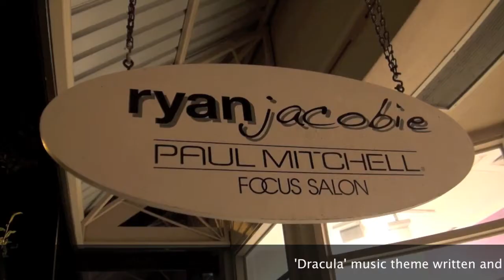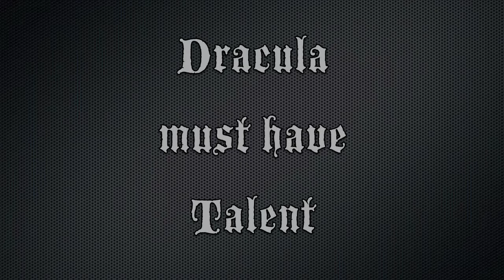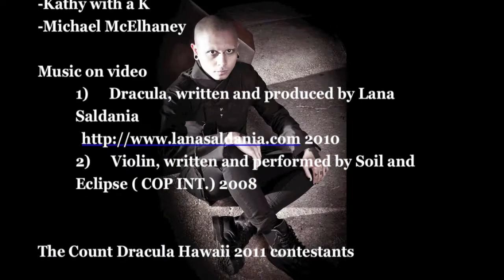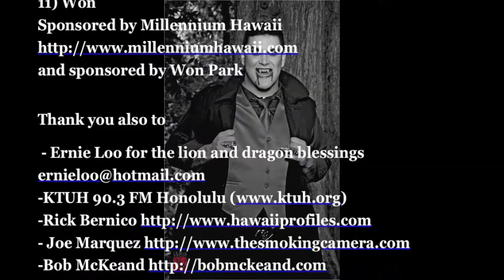Count Dracula Hawaii 2011 Camera Obscura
DJ Nocturna  and Camera Obscura present the first ever in Hawaii Count Dracula Hawaii  event.  Nocturna pushed the boundaries of Chinatown Honolulu with her Miss Vamp 2010 event, and now she tops that with a first class dark of the night Dracula search.  Janos Molnar took top honors as the most Dracularian contestant followed by deviantly diabolical Hunter Vain who also captured the Most Debonair title.  If you were not there, this will taste like moon beams and head stones.  Come in if you dare.